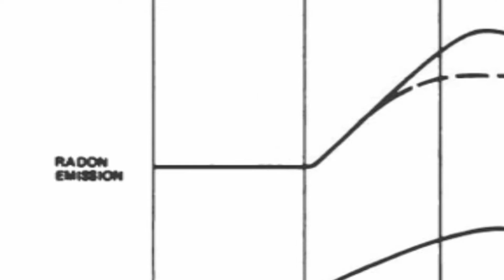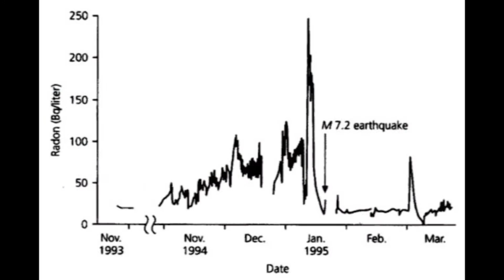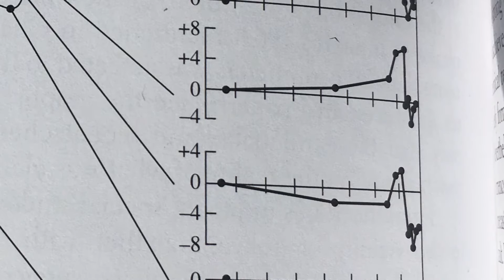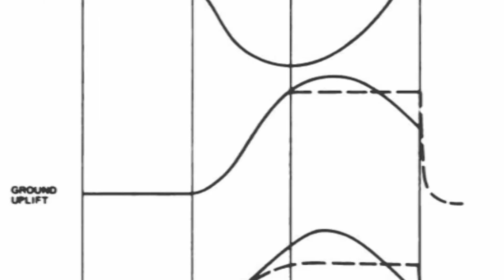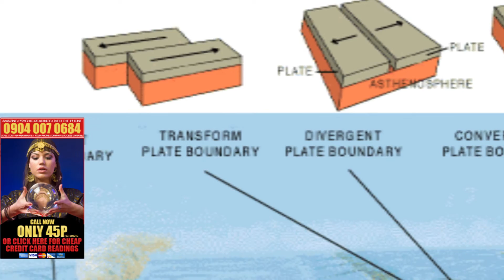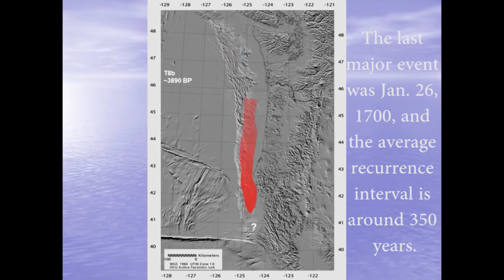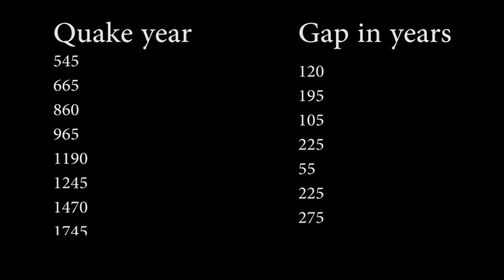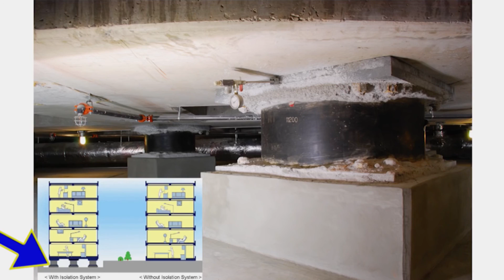63) Earthquake Prediction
We look at the various methods used to predict earthquakes, mention the few successes, and the many failures that make short term earthquake prediction difficult.  But certain patterns can help us predict on longer time scales.